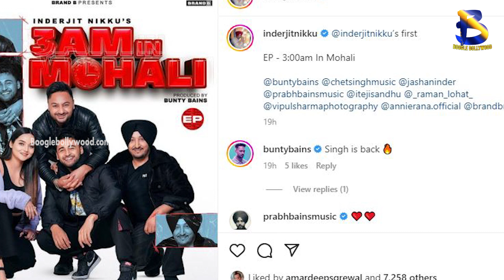3 Am in Mohali - Inderjit Nikku Ep Full Album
3 Am in Mohali - Inderjit Nikku Ep Full Album

 Copyrights@BoogleBollywood